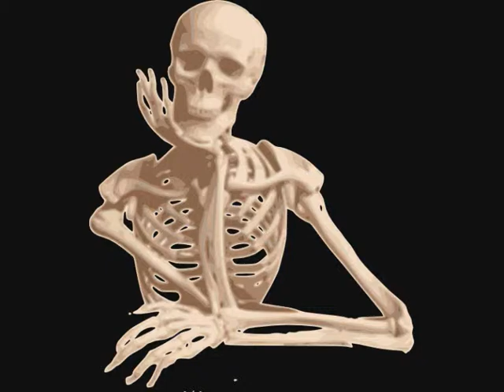Love It At Home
This song was written by David McSweeney in 1971 and reflected how he felt about home life at the time. This version has all the instrumentation and the main vocals. Harmonies by all the other family members have been recorded but not yet mixed in.